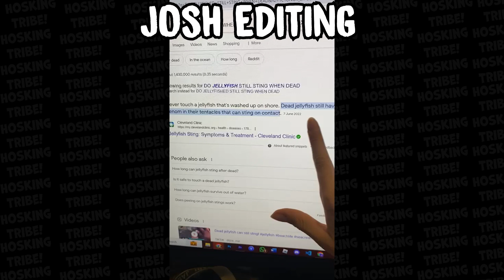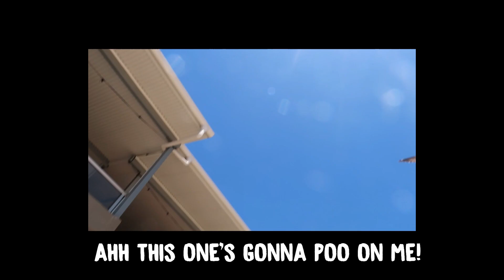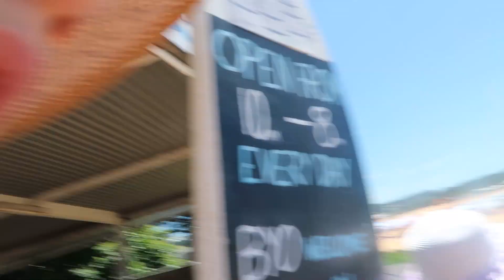HOW A FAMILY OF 7 GOES ON A HOLIDAY *for mum's birthday*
Join us, the Hosking Tribe, for a heartwarming celebration as we bond and make precious memories during Mum's birthday getaway at Avoca, NSW! 🎉 From beachside adventures to heartfelt moments, this vlog is part two of our family's journey to celebrate Mum's special day. Watch as we strengthen our family ties and create lasting bonds in this picturesque coastal paradise. Hit play and immerse yourself in the joy of togetherness! 💖✨

👇Please Comment Squad On The Community Tab What Challenges You Want Us To Do👇

On This Channel The Hosking Tribe Do Challenges, Pranks And Other Really Cool Fun Stuff That You Squad Will Enjoy!